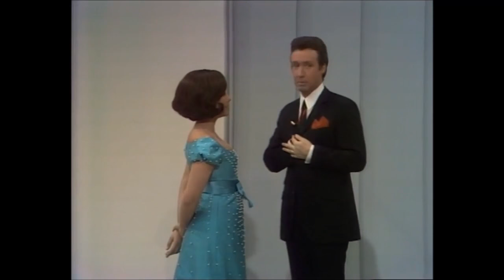Peter Alexander & Ingeborg Hallstein: Papageno-Papagena duet (Die Zauberflöte)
Peter Alexander and Ingeborg Hallstein sing the Papageno-Papagena duet from Mozart's Die Zauberflöte (The Magic Flute), 1969.